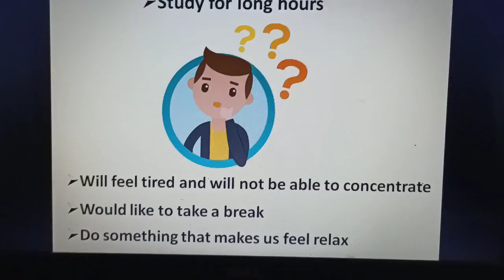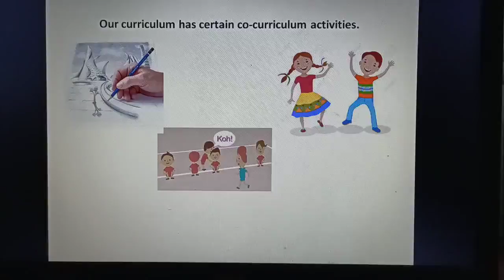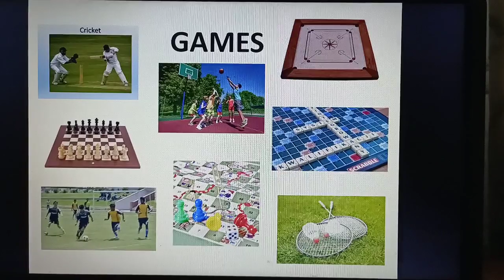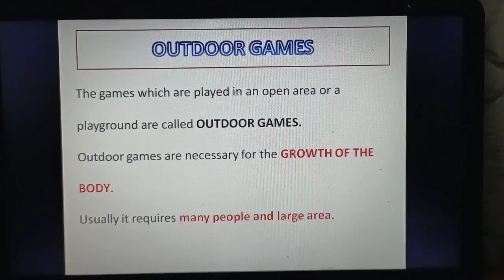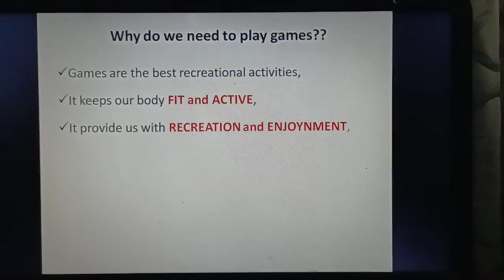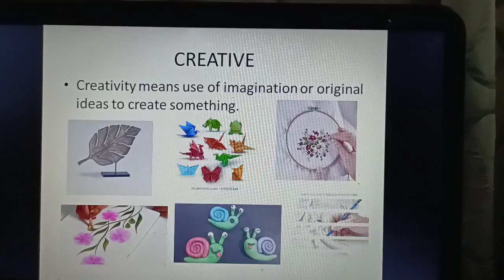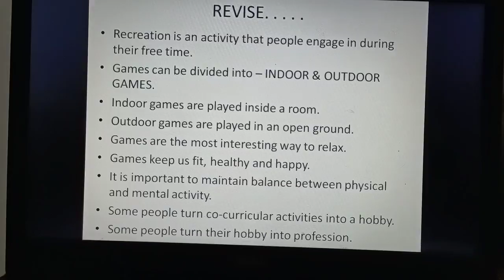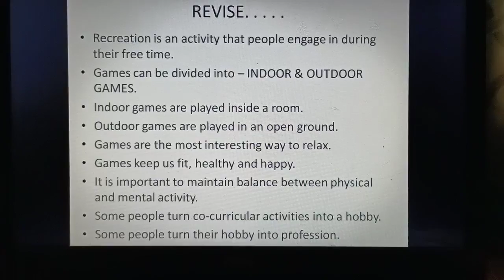EVS : CLASS 3 Chapter 3 (Recreation)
e learning - Learning anytime anywhere with Krittika ma'am.